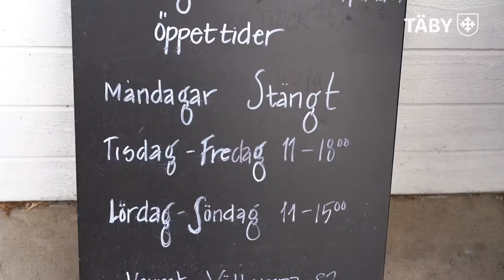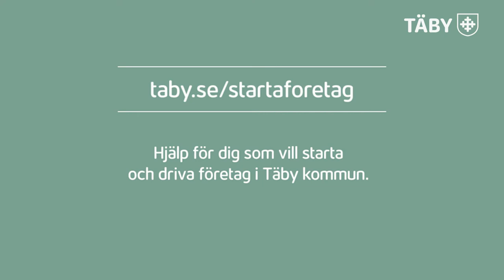Starta företag i Täby kommun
Har du en affärsidé? Har du ett nyregistrerat företag?  Se filmen och få inspiration från några av Täby kommuns företagare som precis har tagit steget att starta eget. Hör dem berätta hur de gick tillväga och vilken hjälp de fick i startskedet.

Vill du ha stöd och hjälp med att komma igång. Läs mer på: